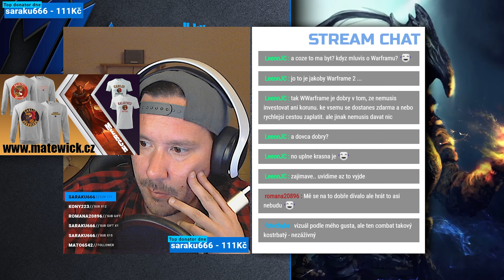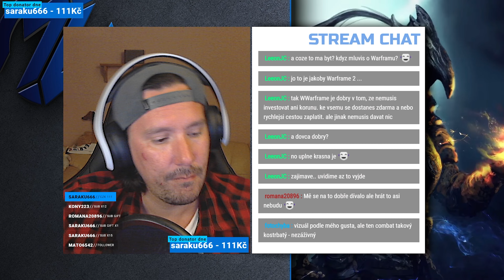Reaguji na souls-like Daba Land of Water Scar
Na Chinajoy 2023 byla k vidění nově oznámená souls-like Daba Land of Water Scar pro PS5. Koukneme na ukázku a zareagujeme na pár první střípku toho co můžeme vidět.

Chceš ještě něco navíc ? Můžeš zvážit určitá členství na Youtube. Výhody jako  jsou podporovatelé v titulcích. Youtube členství dává přednostní přístup pro videa.

Song: Aliaksei Yukhnevich - End Of The Abyss

Časové značky: